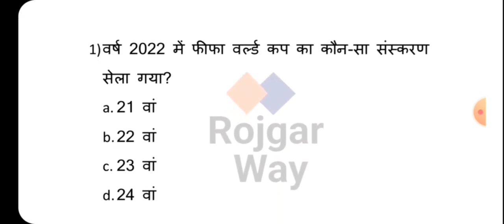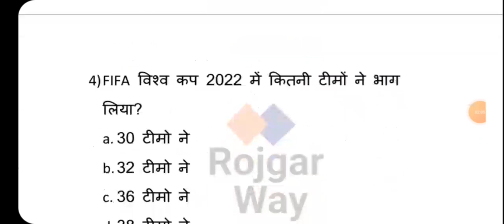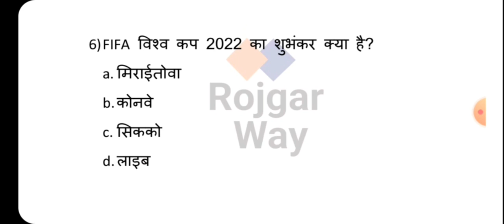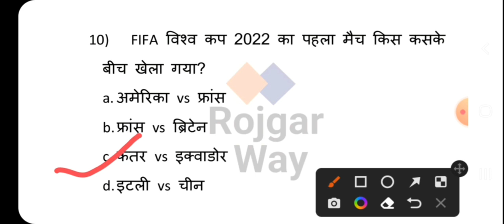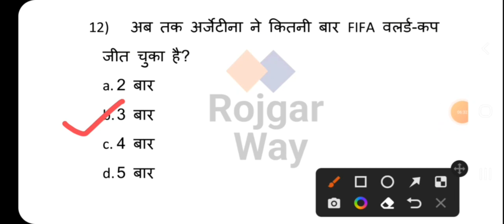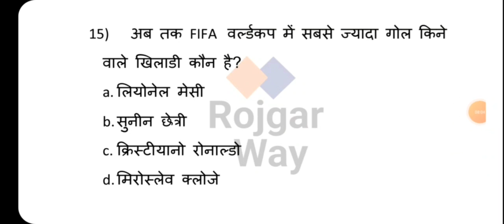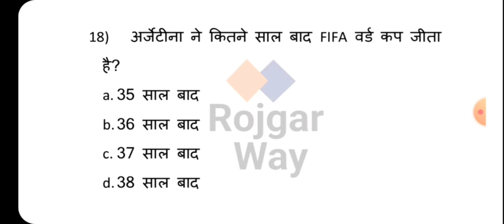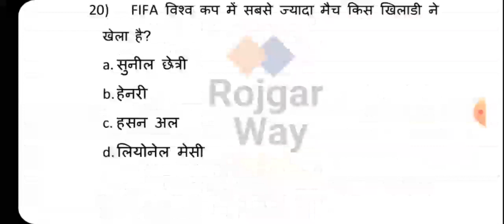FIFA World Cup 2022| FIFA WORLD CUP IMPORTANT QUESTIONS FIFA World Cup MCQ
current affair | 1-15 dec current affairs | December current affairs |वर्तमान में कौन क्या है 2022
वर्तमान में कौन क्या है 2022 | vartman mai kaun kya hai | नई नियुक्तियां 2022 | new appointment 2022